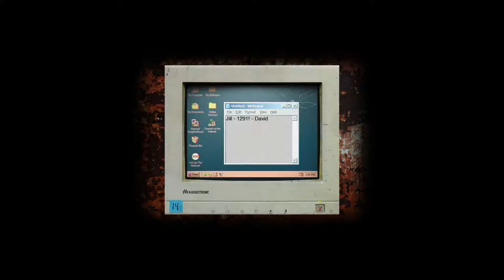Cry of Fear part 1